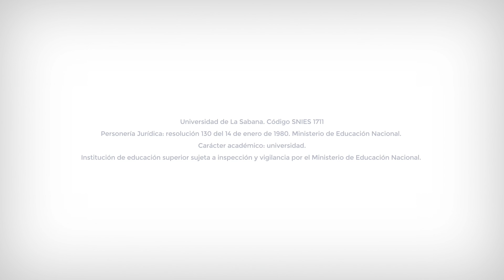¡Conoce a nuestros becarios!